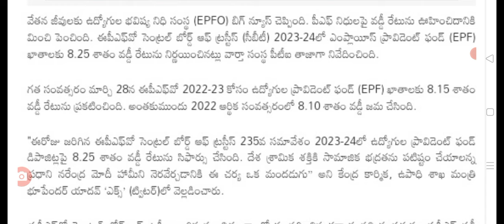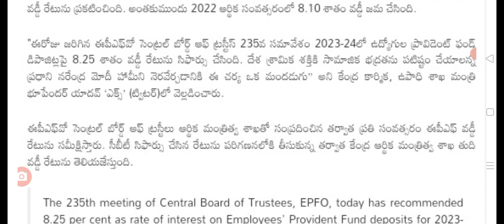ఉద్యోగులకు శుభవార్త దానికంటే ఎక్కువగా పిఎఫ్ వడ్డీ రేటు good news for employees on EPFO interest rate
good news for employees on EPFO interest rate.@Anandsocialzone